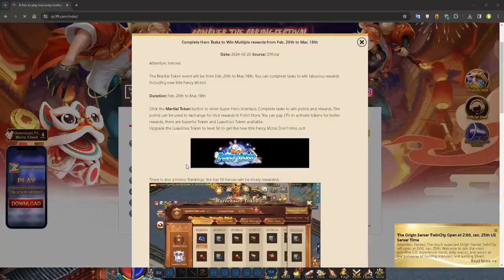𝐅𝐞𝐛𝐫𝐮𝐚𝐫𝐲 𝐓𝐨𝐤𝐞𝐧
[𝐅𝐞𝐛. 𝟐𝟎 - 𝐌𝐚𝐫. 𝟏𝟖] 𝐅𝐞𝐛𝐫𝐮𝐚𝐫𝐲 𝐓𝐨𝐤𝐞𝐧
Upgrade your token, enjoy permanent titles, and skyrocket your BP!